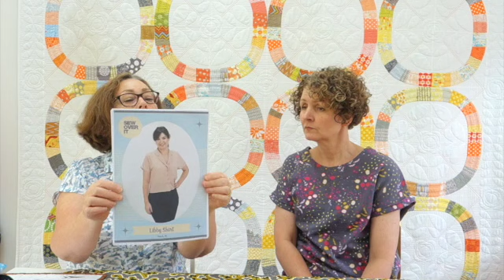Episode 6 : Scout Tee and Libby Shirt Review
Hello and welcome to the Curly Seams Podcast. This week we have some sewing to share with you and do a little review of the Libby Shirt from Sew Over it. We discuss Full Bust adjustments and lowered bust lines.

Tracey is wearing the Libby Shirt from Sew Over It.

Emma is wearing The Stevie top by Tilly and the Buttons .

Emma has made the Scout Tee by Grainline Studios.